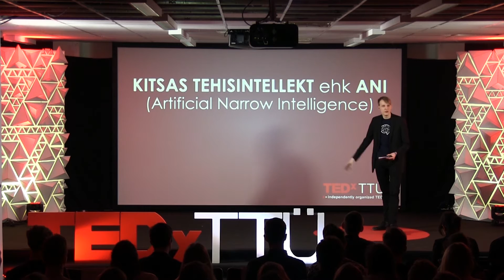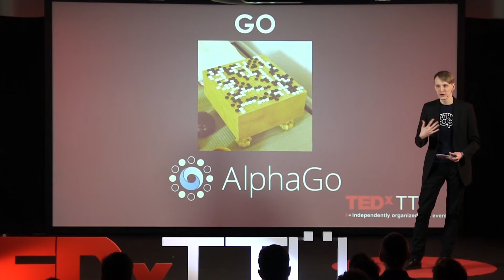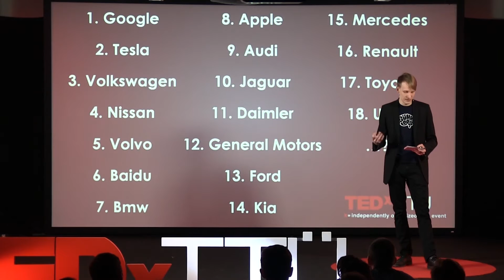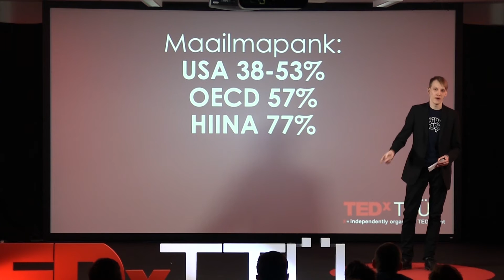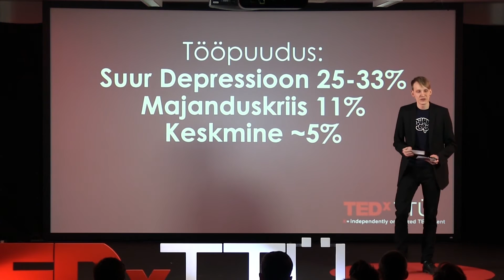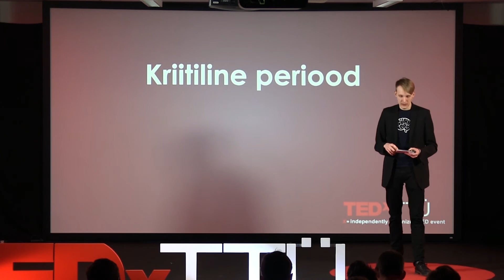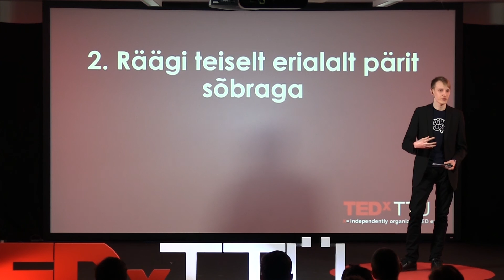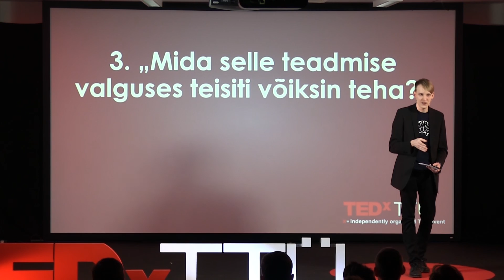Valmistume töö tulevikuks täna | Kaspar Kruup | TEDxTTU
Kaspar is thinking a lot about what is going to happen to the labour market in the future. At TEDxTTÜ Destination Kaspar is focusing on describing us the artificial intelligence manner of thought and giving us an overview what could happen if the future cars are steering themselves/itself.

Kaspar is thinking a lot about what is going to happen to the labour market in the future. He is thinking about this daily in his laboratory and in his spare time at Tartu's Artificial Intelligence think tank. At TEDxTTÜ Destination Kaspar is focusing on describing us the artificial intelligence manner of thought and giving us an overview what could happen if the future cars are steering themselves/itself.